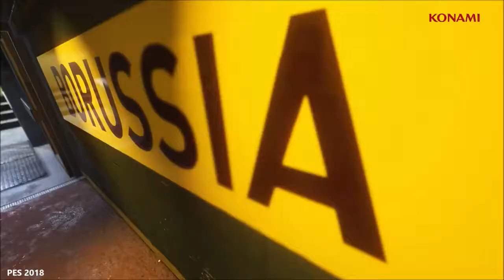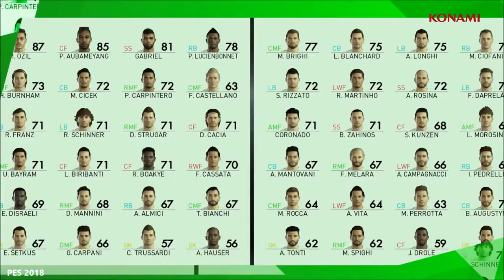FIFA 18 vs PES 2018 Official Gameplay Trailer 10Convert com